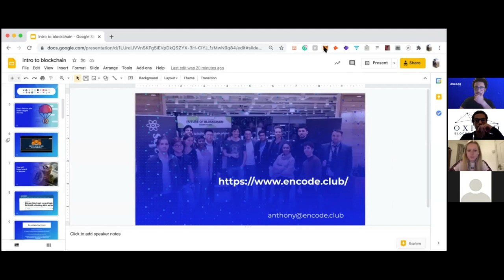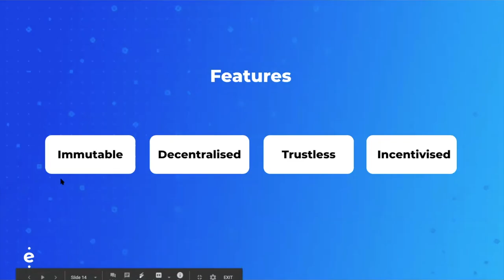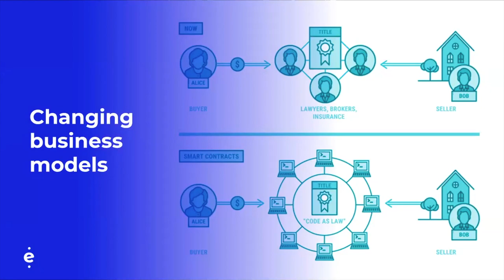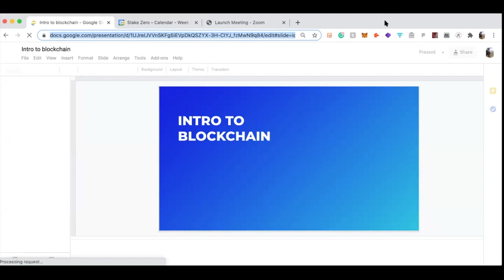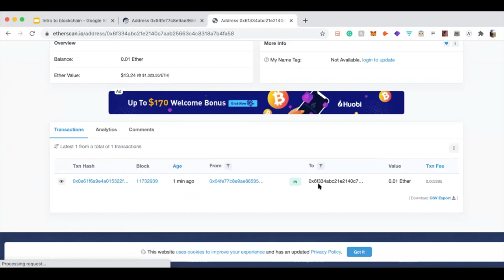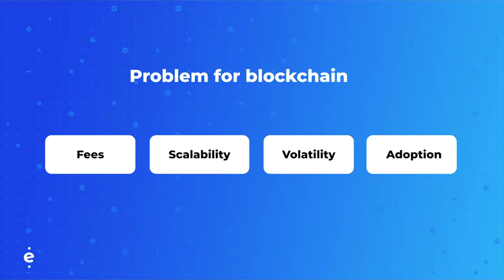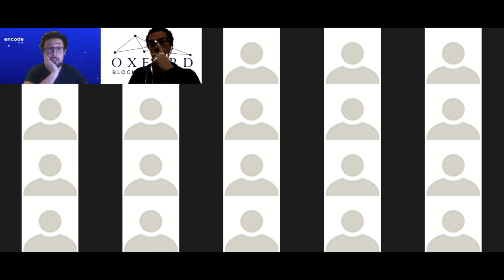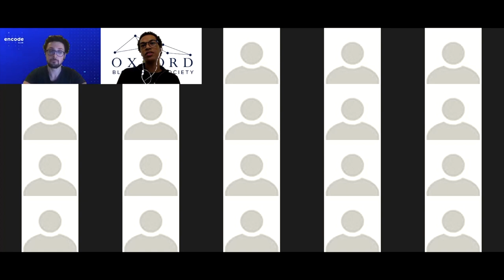Intro to Blockchain with OxWIB and Oxford Blockchain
On the 26th of January 2021, the Oxford Blockchain Society hosted its first event of Hilary Term 2021 - an Intro to Blockchain (for non-technical folk) in collaboration with OxWIB.

Join us for a look into what blockchain is, how the technology works and why it is going to be an important technology moving forward.

Are you interested in blockchain (whether a beginner or more experienced)? Join us for a look into what blockchain is, how the technology works and why it is going to be an important technology moving forward. This will be a non-technical (no coding experience needed) event, however we will touch on technical aspects.

This event is hosted by the Oxford Blockchain Society and OxWIB!

This is perfect for Undergrads, Postgrads, MBAs or anyone in the Oxford community